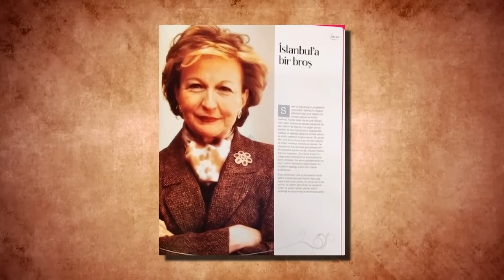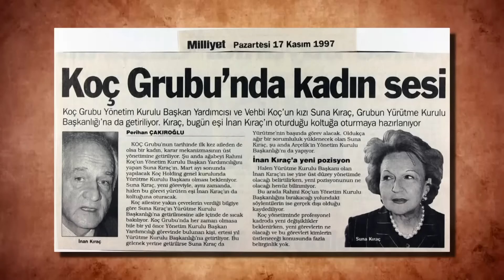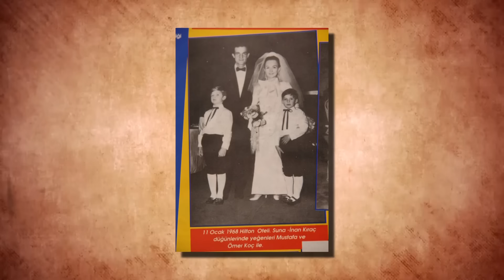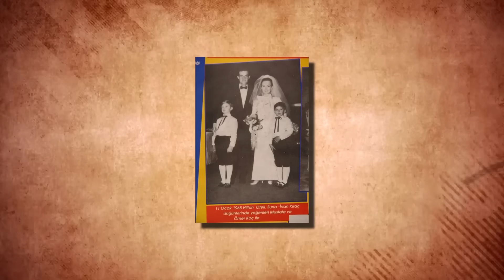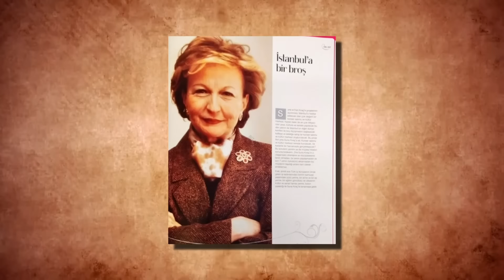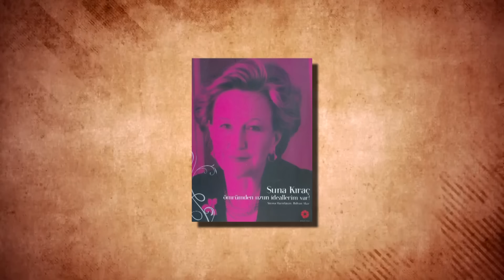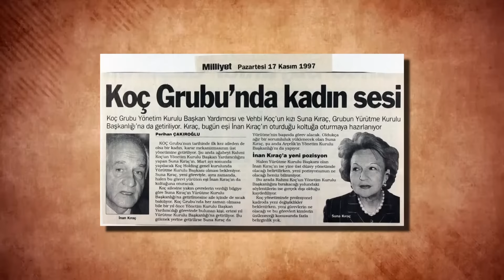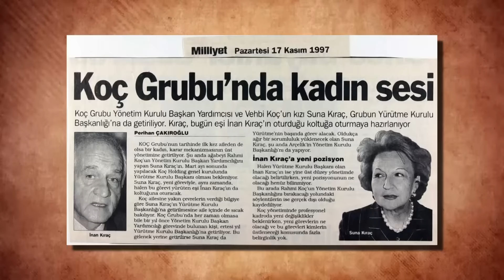Suna Kıraç | Vehbi Koç'un Kızı Türkiye'nin En Zengin 8. Kişisiydi | Suna Kıraç Kimdir?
Ayrıcalıklardan yararlanmak için bu kanala katılın:
çalışan türk kadınının sembol ismi olan koç holding idare meclisi başkan vekili suna kıraç ürk iş dünyasının hatırda kalacak en güçlü isimlerinden biri. hayatı boyunca pek çok başarıya imza atan suna kıraçı gelin daha yakından tanıyalım.
3 haziran 1941de vehbi koç ve sadberk koç’un dört çocuğundan en küçüğü olarak ailenin ankara keçiören’deki bağ evinde dünyaya geldi.
 henüz bebeklik fotoğraflarında bile “bu çocuk ciddi bakıyor” denilen bir olgunlukla başlayan yaşamında “büyümüş de küçülmüş” denilen türden bir çocuktu. şımarmadığı, kapris yapmadığı için ona büyük gibi davranılırdı.
ilköğrenimini ankara’da türk eğitim derneği (ted) ilkokulu’nda tamamladı. 1952 yılında istanbul arnavutköy amerikan kız koleji’ne girdi.
koç ailesinin zenginliği dışarıdan anlaşılırdı. oysa aile içinde paranın hükmü olmazdı. bu gerçeği henüz altı yaşında ona satın alınan ayakkabının fiyatını telaffuz ettiği için yediği fırça ile anlamıştı. para kazanılır ama onunla caka yapılmazdı.
arnavutköy amerikan kız koleji'ni ve ardından da boğaziçi üniversitesi bankacılık ve finansman bölümünü bitirdi. koç holding'in kurucusu vehbi koç, suna kıraç'ı iş hayatına sokarak bir tabunun yıkılmasını sağlamıştı. çünkü ne de olsa kendi ifadesiyle o dönemlerde zengin aile kızlarının çalışması ayıp bir şeydi. koç, bu düşünceyi yıkarak, kızının koç holding'te başarılı çalışmalara imza atmasına ön ayak olmuştu. suna kıraç, her ne kadar çok istediği ve kabul edildiği amerika'daki ünlü wharton school of finance isimli okula, vehbi koç'un baskısıyla gidememiş olsa da çok daha iyisini yaptı. vehbi koç “59 yaşındayım, sana hasret gitmek istemiyorum” diyerek abd’ye gitmesine itiraz etti. suna kıraç babasını kıramamış ama içinde bir şeyler kırılıvermişti. vehbi koç üniversitesi'nden mezun olan ilk ve tek öğrenci unvanına kavuştu. ekim 1960’ta koç ticaret aş’nin beyoğlu merkez han’daki istanbul şubesinde, babası vehbi koç’un yanında çalışmaya başladı. ilk görevi, gelen ve giden evraka bakmaktı. babasıyla birlikte koç şirketlerinin idari toplantılarına katılarak, farklı bölümlerde stajlar yaparak, topluluğu ve vehbi koç’un çalışma tarzını yakından tanıdı. vehbi koç, rahmi m. koç, bernar nahum ve hulki alisbah’la birlikte holdingin ilk yönetim kurulu’nun beş üyesinden biri oldu. 1965’te holdingin genel sekreterliğine getirildi ve beş yıl boyunca bu görevi yürüttü.
kıraç, kitabında; "babam 'benim tezgahım en iyi üniversitedir. seni ben yetiştireceğim' dedi. nitekim, öyle oldu. 35 yıl birlikte çalıştık" diyor. ama tabii boğaziçi üniversitesi'nde işletme eğitimi almayı da ihmal etmedi ve öyle bir gün geldi ki 'koç ailesi'nde en iyi bilançoyu suna okur' lafı dilden dile dolanır oldu. babasının iş yapma tarzı, titizliği, ayrıntıya nüfuz etmesi vb. niteliklerini içselleştirdi. öyle ki koç profesyonellerinin en çekindiği isim oluvermişti.
koç holding'te vehbi koç'a asistanlık yaparak başladığı çalışma hayatında sayısız önemli kararın altına imzasını attı. örneğin topluluk inşaat ve ticaret sektöründe ön plandayken, imalat sanayinin yıldızı parlamaya başladığında ve sanayileşme döneminde montajdan ana sanayiye geçiş sürecinde suna kıraç'ın ağırlığı iyiden iyiye hissedildi. türkiye'nin güçlü iş kadını figürü suna kıraç zaman zaman babası vehbi koç'a, kardeşi rahmi koç'la iş hayatında anlaşamadığına dair mektuplar yazsa da sonunda iş hep tatlıya bağlandı.
suna kıraç aktif iş yaşamının 40 yılını verdiği koç holding’in gelişmesi, büyümesi, özellikle de kurumsallaşması ve kalıcılaşması için çabalarını sürdürürken, eğitim, kültür, sanat ve sağlık alanlarında önemli girişimlere de imza attı. vehbi koç’un ve vkv’nin hayır amaçlı girişim ve yatırımlarına doğrudan vkv’nin sahip çıkması gerektiğini savunarak işletmeci vakıf anlayışının yerleşmesi için çalıştı. vkv’nin benimsediği bu politika 1988 yılında koç özel lisesi’nin, 1993 yılında da koç üniversitesi’nin kuruluşuyla meyvelerini verdi. kıraç her iki eğitim kurumunun vizyonunun saptanmasında ve şekillenmesinde belirleyici rol oynadı. kıraç ülke­nin en büyük yapısal sorunu olarak gördüğü eğitim alanında toplumsal sorumluluk da üstlendi. 1995 yılında türkiye’de bu alandaki en önemli sivil toplum kuruluşlarından biri haline gelecek olan tegv’in te­mellerini attı. vakfın gelişmesine maddi ve manevi büyük katkılarda bulundu.